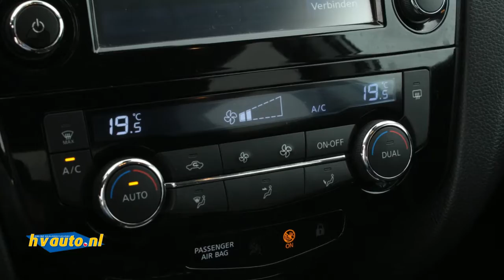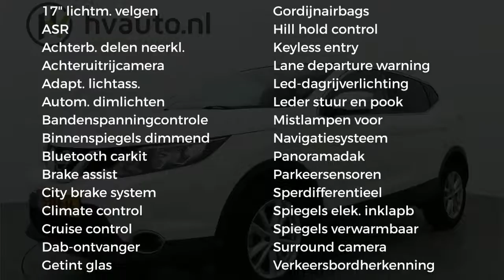Nissan QASHQAI 1.5 DCI 110PK CONNECT ED. | Panoramadak | NL-Auto